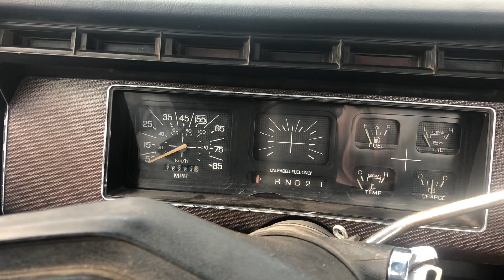1982 F150 cold start